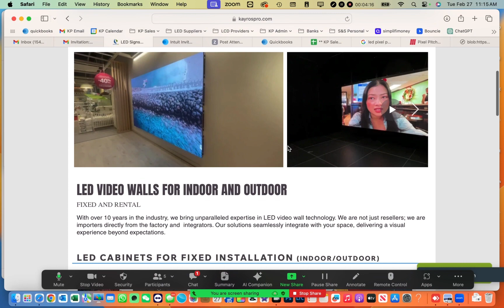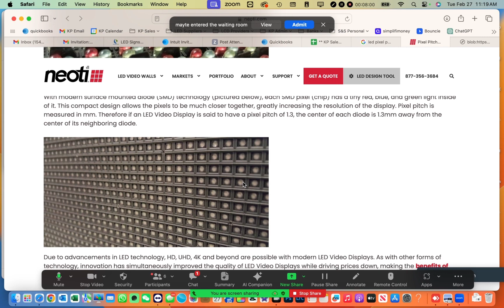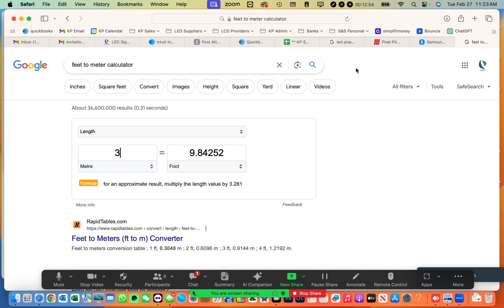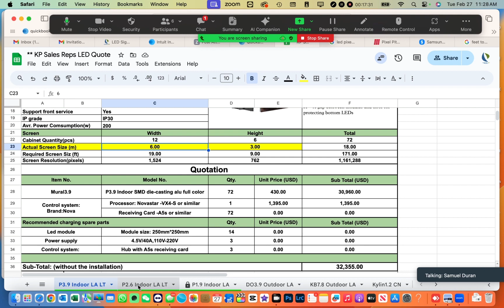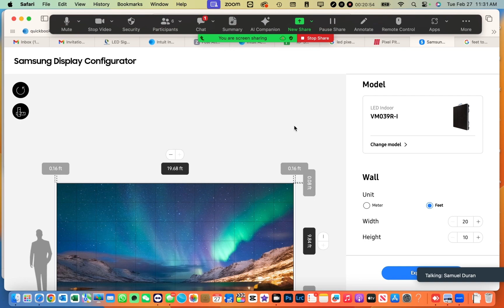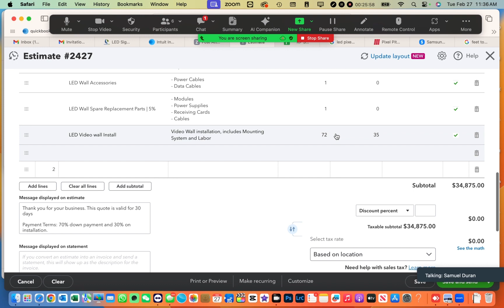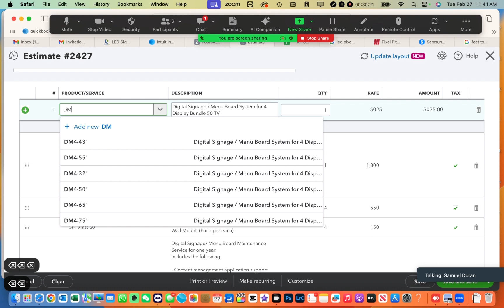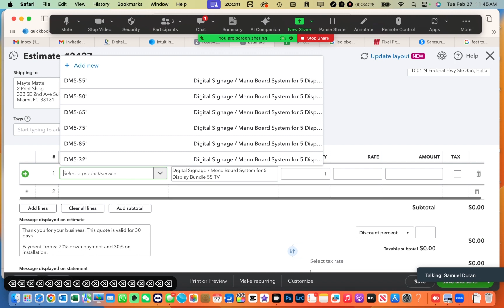Proceso de cotizacion